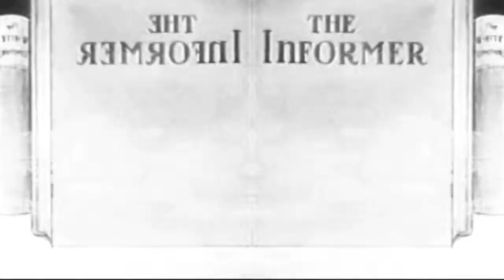Pop Rocks is Rice Crispies On Acid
Music Video for Mr. & Mrs. Smith's -Pop Rocks...